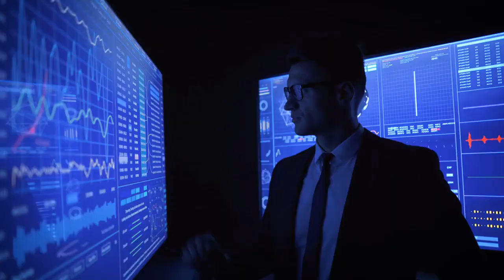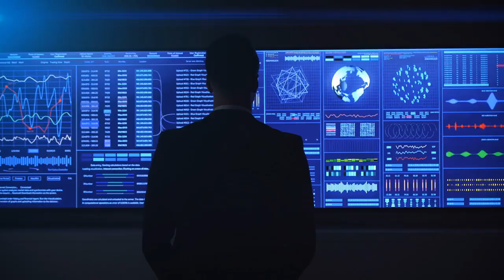the future of communication: 6G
The impending era of 6G communications promises to revolutionize our interaction with technology. While 5G is currently prevalent and enabling remote control of real and virtual objects globally, the shift to 6G is necessary to expand the range of possible applications. Wolfgang Kellerer of the Technical University of Munich envisages 6G to prioritize human and environmental interactions, with a network of myriad sensors working in synergy with network-operated devices like robots and autonomous vehicles. These networks could even serve as sensors themselves, integrating sensor signal packets for functionalities like radar into data signals, essentially allowing the mobile signal to carry sensor functions. Gerhard Fettweis of the Institute for Communications Technology at TU Dresden supports this vision. The VDE also advocates the joint use of radio communication and sensing in 6G, pointing towards the upcoming standardization. Despite the long journey ahead to realize 6G technology, there is optimism, especially within Europe, where significant mobile and sensor technology expertise exists. As the dawn of 6G approaches, a bright future of infinite possibilities and transformative changes awaits.